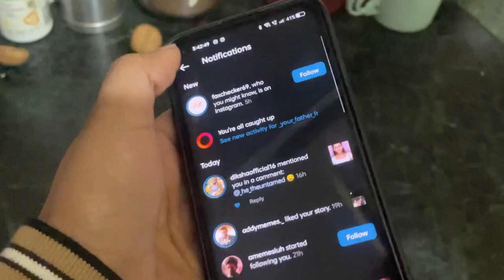4 daatho mai hue cavity😭🦷kaisi lagi meri sweatshirt😍🤔Diksha's Vlog💕